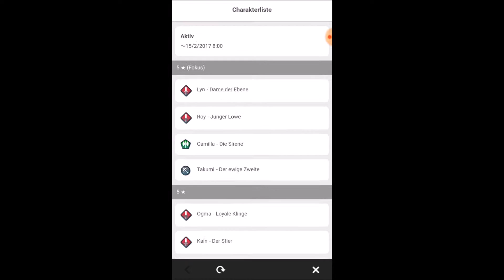Let´s play Fire Emblem Heroes #7: ZWEI OP HELDEN